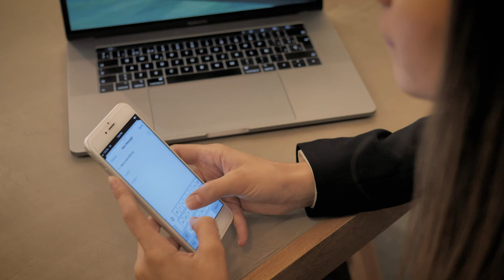SUCESOS: Estafa telefónica a través de numeraciones telefónicas de apariencia normal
La Unión de Consumidores de Alicante ha constatado la existencia de estafa telefónica mediante acciones de «números pasarela». Soportando los usuarios cargos facturados a numeraciones cortas, en llamadas realizadas de forma no consciente, y no informadas previamente a los usuarios.

Estos servicios denominados Premium, o de Pagos a Terceros tienen obligación de expresar que la llamada que se inicia posee un altísimo coste por minuto.

Pero el problema surge derivado de no facilitar esa locución obligatoria, al accederse desde una llamada redireccionada desde esos números de apariencia normal denominados «números pasarela».

A pesar, de que la normativa de telecomunicaciones no ayuda en exceso a su resolución, desde Unión de Consumidores de Alicante, y desde Unión de Consumidores de la Comunidad Valenciana vienen gestionando reclamaciones de facturaciones ya que la falta de control efectivo de las informaciones contenidas en las páginas web, está generando este y otros muchos tipos de abusos y engaños.